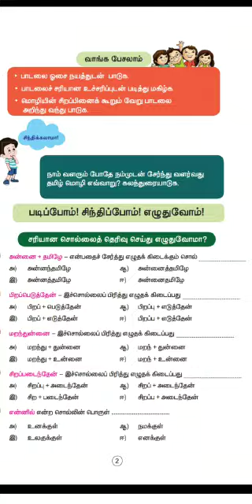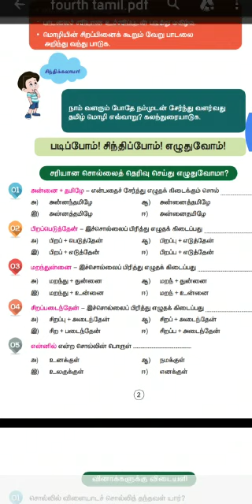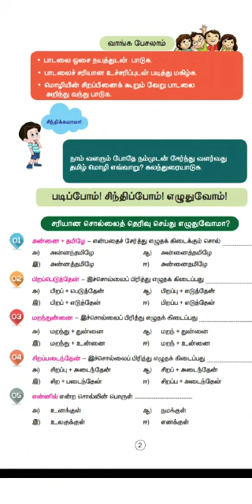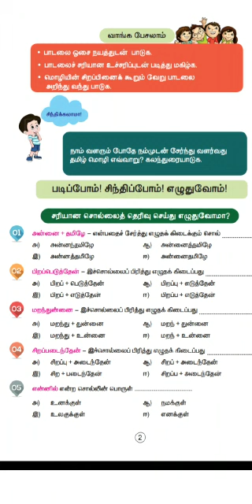வகுப்பு: நான்காம் வகுப்புபாடம்: தமிழ்தலைப்பு: பாடம் 1அன்னைத் தமிழே புத்தகப் பயிற்சிகள்